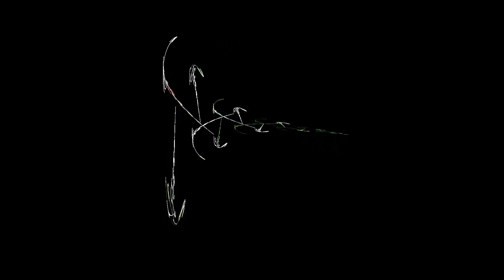3D Flames & Clouds 1920x1080HD 0368